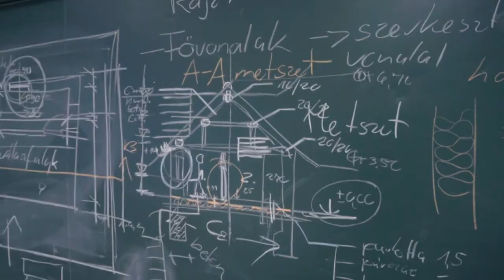Szakmai tanulmányi versenyek - Idén is megmérettetik magukat a Tolna vármegyei diákok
Az idei tanévben is lesznek szakmai tanulmányi versenyek. A Tolna Vármegyei Kereskedelmi és Iparkamara gondozásában helyi diákok is részt vesznek a megmérettetésen.